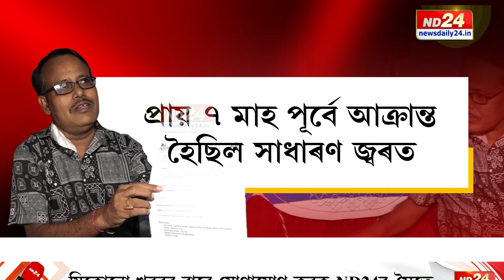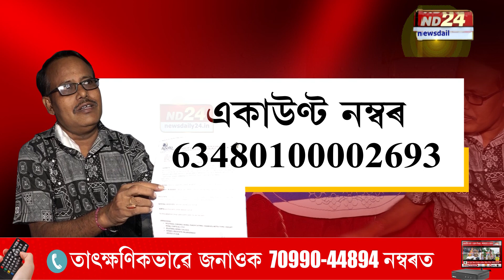মহানগৰীৰ জটিল ৰোগত আক্ৰান্ত শিক্ষক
মহানগৰীৰ এগৰাকী শিক্ষক। বৰ্তমান জটিল ৰোগত আক্ৰান্ত শিক্ষক মুকুট চন্দ্ৰ দাস। আৰ্থিক দুৰৱস্থাৰ বাবে এতিয়া দিশহাৰা হৈ পৰিছে পৰিয়ালটো। এতিয়া দুৰ্ভগীয়া পৰিয়ালটোক প্ৰয়োজন আপোনাৰ অকণমান সহায়ৰ।